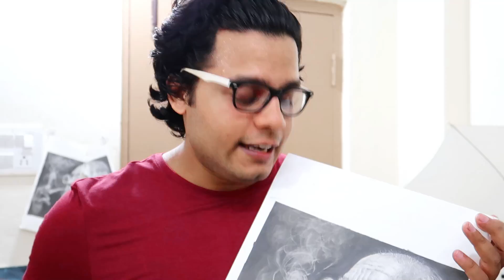Drawing smoke real time tutorial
Instagram PencilDrawing Smoke realtime . here is a real time smoke tutorial i hope you get this technique as its very easy and explained simply

 I have used are stated in the video. You may buy these from the following links, I would also earn a small fee, with amazing discounts for you:

Paper I used

Royal pencil set 21 pc

Posca highlights

Sakura Gel

Drawing board

Model I Use

Male female Model Gray

Female Black model

Wooden Mannequin

Staedtler Mars Lumograph 100G6 Soft Grades 8B-HB Pencil (Tin Of 6)

• Staedtler Mars Lumograph Artists Pencils - Pack of 6
• Faber-Castell Graded Drawing Pencil, Pack of 6 (Black)

• Artline Love -Art 6 Sktech Pencils (Pack Of 2) • Bianyo Artist Quality Fine Art Drawing anSketching Pencils (3H, 2H, H, HB, B, 2B, 3B, 4B, 5B, 6B, 8B, 10B), 12 Piece Set PENCILS I USE • Derwent charcoal Pencil • Camlin Charcoal Pencil • Bianyo Charcoal Pencil • Compressed charcoal stick • White compressed Stick SHARPNERS I USE • Mechanical Metal Sharpner • Steadler Pencil Charpner • Steadtler compact sharpner • Faber Castel pencil sharpner • Lead Sharpner me to see my Artworks and join DWV Artist Army! facebook instagram DWV tribe ! I am here to make you fall in lone with the artist within you. Art is meant to observing the beauty in everything around you. The ability to express it out in any form! It's fun and creative way of shouting out your thoughts to the world! Join DWV tribe today to shout out your thoughts to the world!

Stay on the daily grind! And keep Practicing!

Goal: 1 K yippie!!
Goal: 100K
Goal: 250k
Goal: 500k
Goal: 750k
Goal: 1M
Goal: 5M
Goal: 10M
Goal: 100M